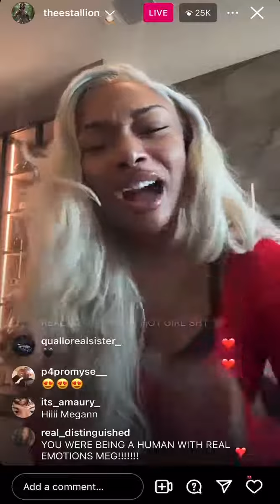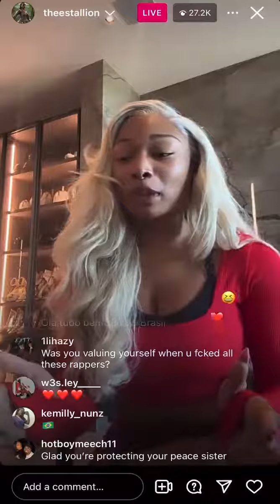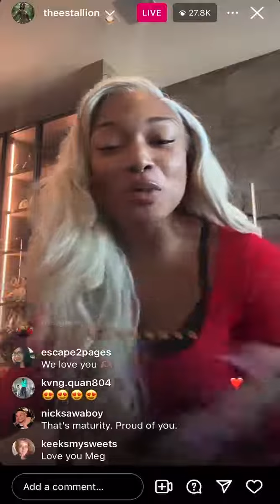Megan Thee Stallion Tells Her Side of The Story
new detail emerge about Megan Thee Stallion's case with Tory Lanez and her relationship. She now tells her story.